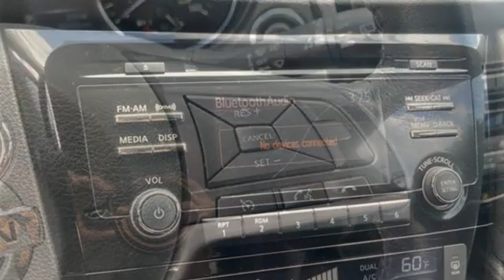Used 2017 Nissan Rogue Sunrise FL Miami, FL 3ML398858A - SOLD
Year: 2017
Make: Nissan
Model: Rogue
Trim: SV
Engine: 2.5l 4 Cylinder Sequential-Port F.I.
Transmission: AWD CVT with Xtronic
Interior: Charcoal
Mileage: 82655
Stock #: 3ML398858A
VIN: KNMAT2MV9HP602900
Caspian Blue 2017 Nissan Rogue SV AWD.25/32 City/Highway MPGWE HERE AT ED MORSE SAWGRASS RECONDITION ALL OF OUR RETAIL UNITS, OUR FACTORY TRAINED A.S.E. CERTIFIED TECHNICIANS DOES A MINIMUM INSPECTION OF 120 POINT INSPECTION SO BE ASSURE YOUR BUYING A WORTHY CAR THAT YOU CAN RELY ON.

Address:
14401 West Sunrise Bouledvard